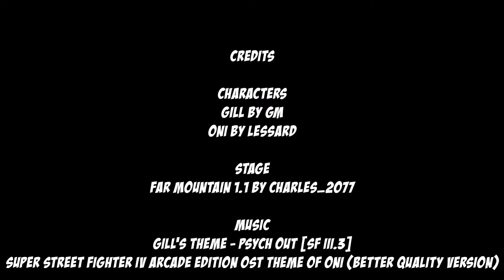Gill vs Oni - Street Fighter Boring A$$ Boss Battle You Should Watch Before They Delete It!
Description:

Welcome to an epic showdown in the Street Fighter universe! In this fanmade customized battle video, we pit two of the most formidable and iconic bosses against each other: Gill and Oni. Watch as these titans clash in a battle of godlike powers and sheer brute force in "Gill vs Oni - Street Fighter Boring A$$ Boss Battle YouTube Would Not Recommend."

Gill:
Gill is the president of the secret society Illuminati and serves as the final boss in the "Street Fighter III" series. With his divine appearance, half of his body is red and the other half is blue, symbolizing fire and ice. Gill's ambition is to create a utopia under his rule, believing himself to be a god among mortals. His power set includes the control of fire and ice, allowing him to unleash devastating attacks that can obliterate his foes. Gill is not only known for his immense power but also for his ability to resurrect himself, making him a daunting adversary.

Oni:
Oni is the demonic form of Akuma, appearing in "Super Street Fighter IV: Arcade Edition." This transformation occurs when Akuma has completely embraced the Satsui no Hado, an evil energy that grants him immense power but at the cost of his humanity. Oni is a manifestation of pure rage and destruction, with glowing eyes, a fearsome aura, and unmatched fighting prowess. His moves are enhanced versions of Akuma's techniques, including the Shun Goku Satsu, which can end battles in an instant. Oni’s relentless aggression and overwhelming strength make him one of the most terrifying characters in the Street Fighter universe.

Series and Manufacturers:
Both Gill and Oni belong to the legendary "Street Fighter" series, a cornerstone of fighting games developed and published by Capcom. Since its inception in 1987, Street Fighter has captivated audiences worldwide with its diverse roster, intricate gameplay mechanics, and deep lore.

Significance:
Gill and Oni are significant due to their roles as major antagonists within their respective games. They represent the pinnacle of power within the Street Fighter universe, challenging players with their formidable abilities and complex backstories. This battle showcases not only their raw power but also the unique blend of mythology and martial arts that defines the Street Fighter series.

Power and Ability:

Gill: Mastery of fire and ice, resurrection ability, divine physical strength and endurance.
Oni: Enhanced martial arts skills, demonic strength, Shun Goku Satsu, and energy projection.

Credit:
Characters
CVS3/PotS Style Akuma by PotS and beterhans
Omega Rugal '95 by Aki, AI by tobikage
Stage
City Sunset by JC, edited by Rugalack and AuMiO VXC
Music
The King of Fighters '95 - Guitar to Omega to Rugal (Arranged)
Ultra Street Fighter 2 / Theme of Akuma：豪鬼 テーマ